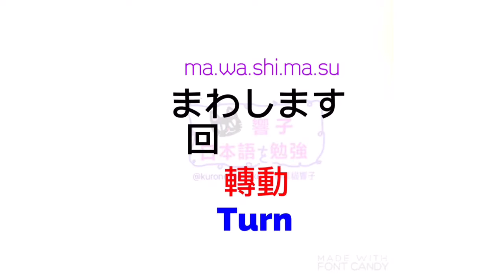日文自學 | 大家的日本語 | 日語教學 香港 | JLPT | WORDS 76 [黑貓響子]